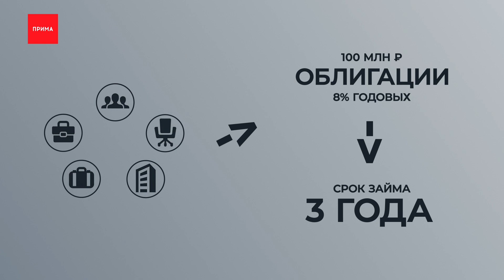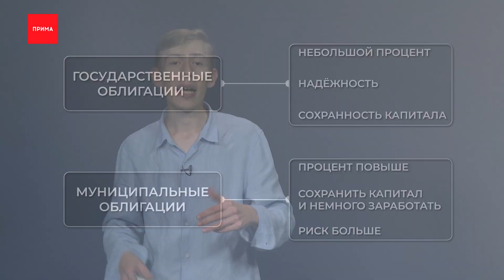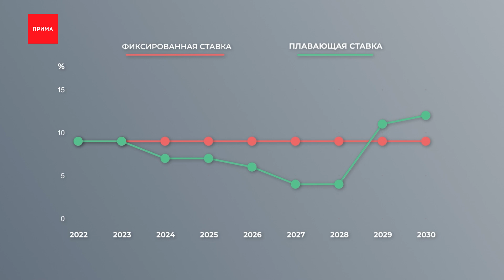Финансовая детская неожиданность: что такое облигации?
И еще немного информации, которая поможет вам ориентироваться в мире денег. Время «Финансовой детской неожиданности», в которой Миша Ленивцев, дети и мы с вами прокачиваем свою финансовую грамотность. В этом выпуске разберёмся, что такое облигации и почему плюс-минус всем стоит задуматься о покупке этих ценных бумаг.